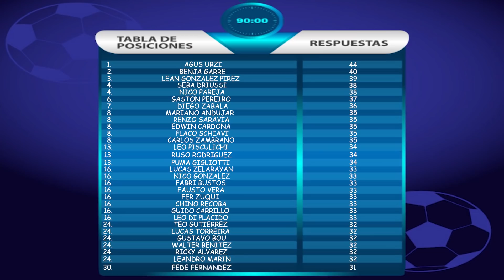ESPECIAL CUARENTENA: FEDERICO FERNÁNDEZ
El defensor del Newcastle se sumó a esta sección que consiste en realizar un reto de los 90 segundos y un 11 ideal para entretener a las personas mientras están en sus casas.